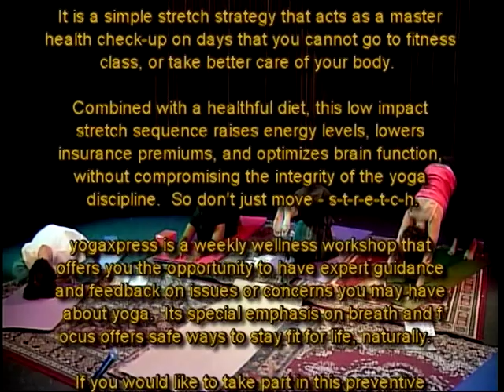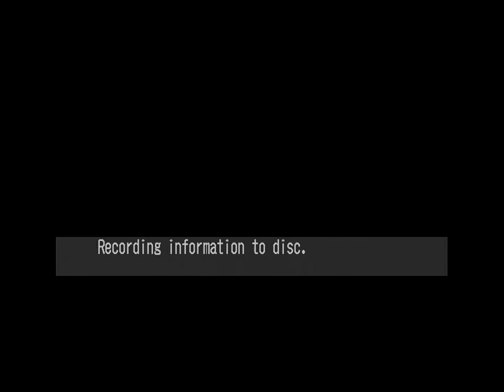Yogaxpress # 12 with Lucy Benjamin, Judy Jacob